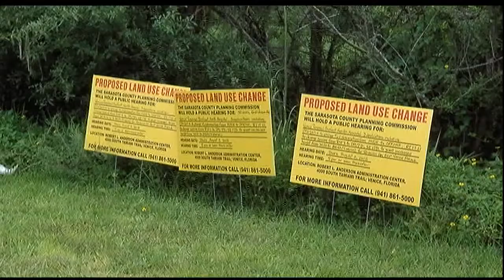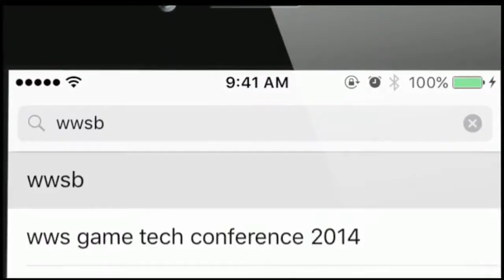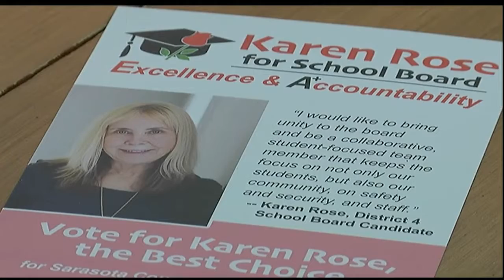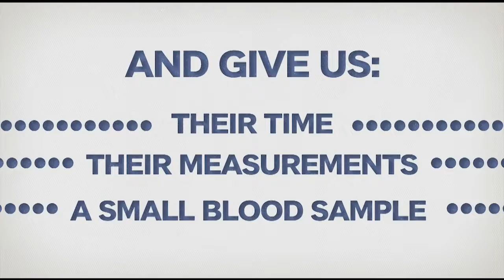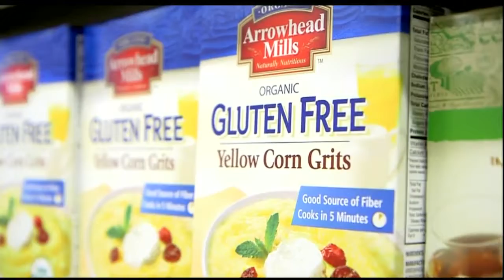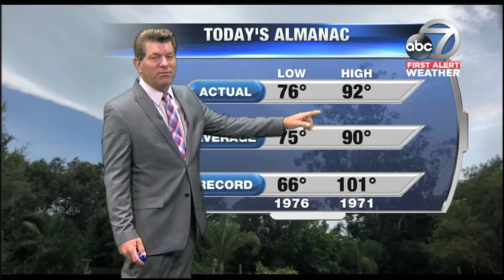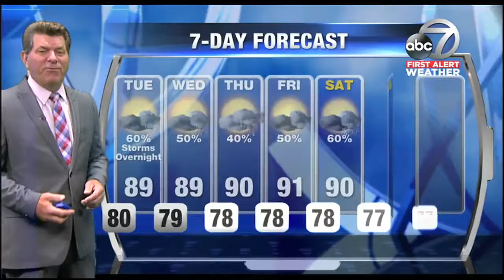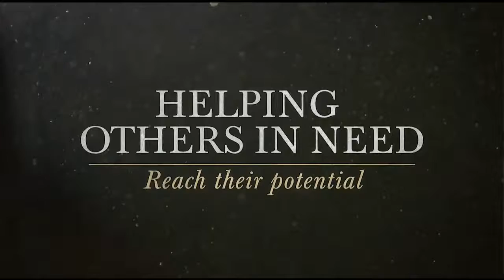Video: ABC7 News at 5:30pm - July 23, 2018